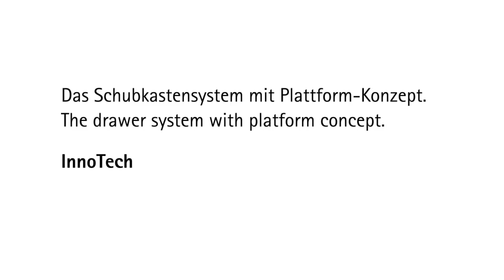An Cuong - Hettich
This video is about Hettich 01